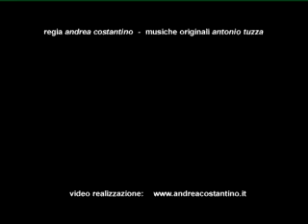Fandango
Impianto di depurazione. Nastro pressa per la disidratazione meccanica dei fanghi